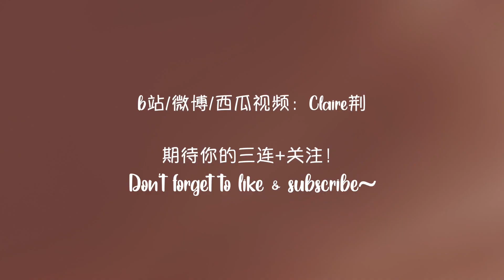GRWM 单眼皮圆脸日常妆｜Life Update 秋季美国留学安排 9年日记心得 我的自律习惯 【小荆】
边化妆边和大家聊聊我下个学期的安排 回答大家好奇的一些问题～

 {完美日记合作视频}

Summer by Keshi
Another Day by Nico Anuch
Drama by Hannie/HICARI/Isaiah Dreads
Caffeine by Lolo Zouaï
Something by KANG Daniel